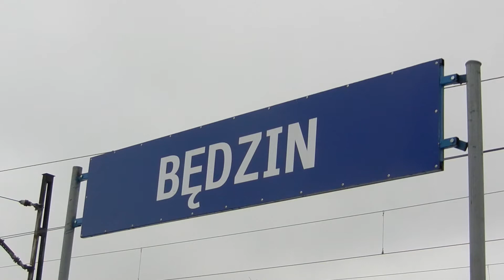Będzin - 4 składy pasażerskie, 28.10.2012r.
Cztery składy pasażerskie przejeżdżające przez Będzin, w godzinach 11:30-12:30:

0:28 - EN76-007 jako KS 40623 Częstochowa - Gliwice
1:17 - EP09-040 + EX 6110 Korfanty, rel. "Wrocław Gł. - Warszawa Wsch."
2:05 - EN75-003 jako KS 40622 Gliwice - Częstochowa
2:44 - EP09-027 + TLK 14102 Skarbek, rel. "Białystok - Racibórz"